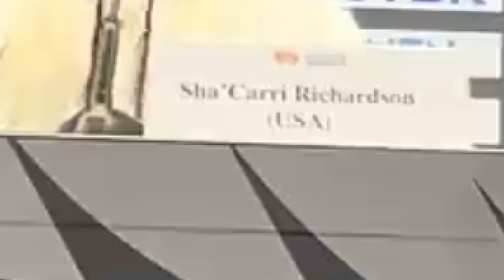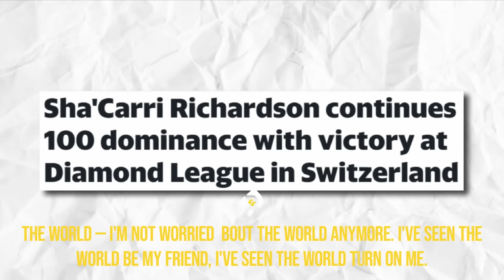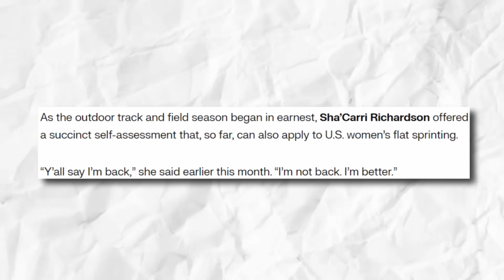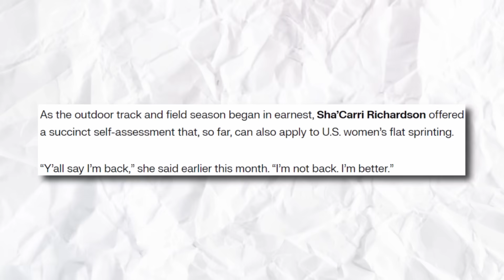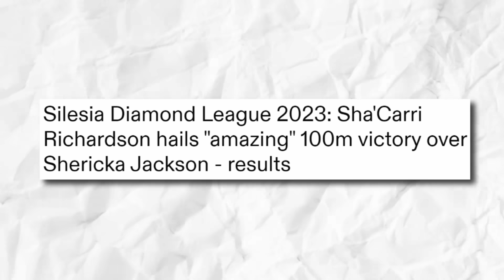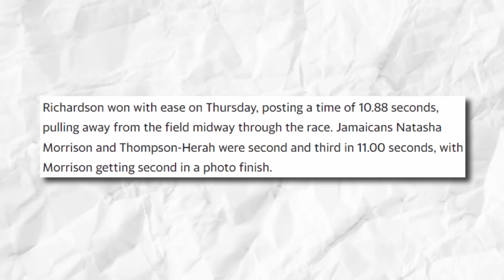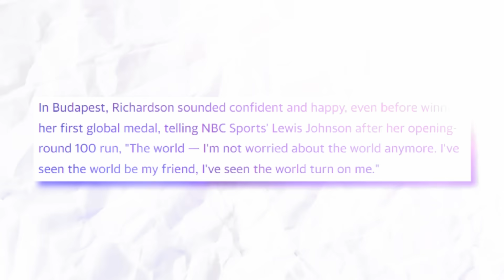What Sha'Carri Richardson JUST DID To Elaine Thompson-Herah Is Ridiculous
Sha’Carri Richardson is on a roll. I don't think there’s a better word to describe her. To prove that, the American world champion took the 100m win in Zurich just ten days after winning the world title in Budapest!

This season, ShaCarri Richardson is proving to the world that she deserves to be a world champion and that she’s ready to take on the competition from other legendary sprinters from all over the world, Elaine Thompson-Herah.

In fact, shacarririchardson wrapped up the 2023 World Championships nicely. Pretty nicely I would say, given that she went home with not one, not two, but three medals from the event!

In Budapest, Richardson won three medals: gold in the 100 in a championship record of 10.65 seconds, bronze in the 200 in a personal best of 21.92 seconds, and gold in the 4x100, where she ran a remarkably relaxed anchor leg.

Richardson sounded confident and happy, even before winning her first global medal, and told NBC Sports' Lewis Johnson after her opening-round 100 run, "The world — I'm not worried about the world anymore. I've seen the world be my friend elainethompsonherah I've seen the world turn on me."
Richardson basically re-wrote the Championships' record books in the women's 100m final to take the crown in 10.65 seconds for her first-ever international title, before adding 200m bronze and 4x100m gold.